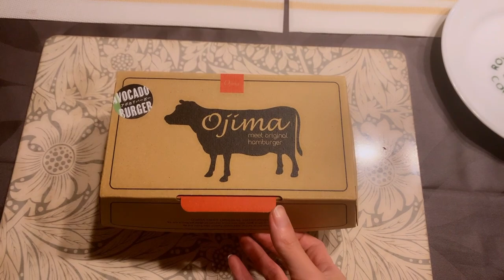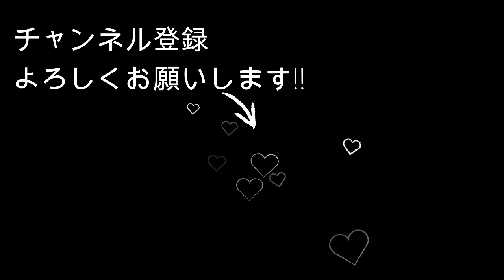初Vlog風！？やってみました！最後に告知あります！！＃78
こんにちは！
音無美紀子と村井麻友美です！！

今回は[  初のVlog風！？  ]
寛大な心で見ていただけたら嬉しいです。

7月２０(火)１６：００〜
生配信　お料理しましょ！！が決定しました！

今回はドライカレーとカルパッチョ、ピクルス！
材料を書いておくので良かったら一緒にお料理しましょう！！

合挽き肉　５００g
玉ねぎ　１/２個
セロリ　１／２個
種無しオリーブ　７〜8個
カレー粉　大２
コリアンダーパウダー　少々
コンソメ　1個
トマト缶　１/２缶
ケチャップ　大２
お好みソース　大１
塩　小１
バター　大２
※米

[カルパッチョ]
すずき（白身魚）１５０g
イタリアンパセリ　少々
オリーブオイル　大３
塩　小１

[ピクルス] 漬ける時間が必要なのでこの日に食べられないかも？
水　５００cc
砂糖　８０g
塩　３０g
白ワインビネガー　３００cc
グローブ(粉末)　小１/４
ホワイトペッパー　小１/２
にんにく　小１片
赤唐辛子　１〜２本
ローリエ　２枚
ディル（あれば）

好きなお野菜
きゅうり・セロリ・カリフラワー・玉ねぎ・かぶ・にんじん ・大根・パプリカ（赤・黄）・ミニトマト
れんこん・ベビーコーン・オクラ…etc

音無美紀子　所属：オフィスのいり

村井麻友美　所属：ポエム

お仕事の情報や日々のお料理なども載せていますので、SNSのフォローもしていただけたら嬉しいです♪